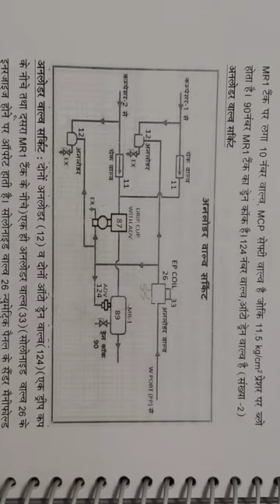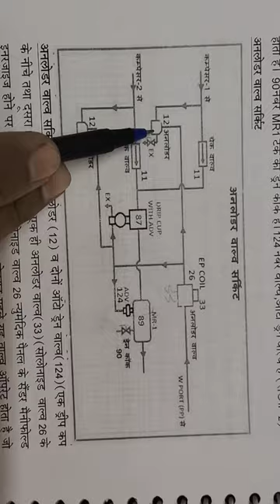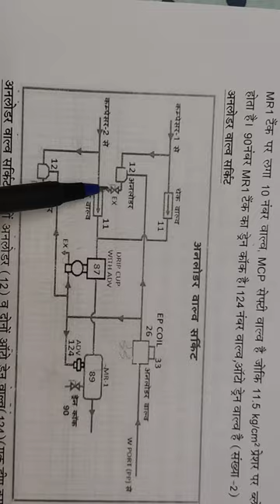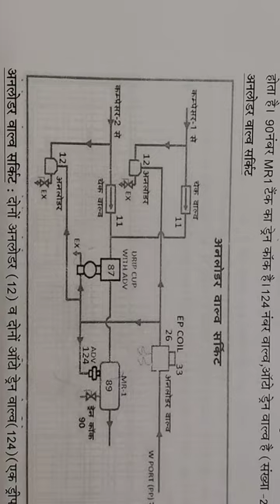unloader valve#. leakage from unloader valve in electric locomotive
unloader valve kaise kaam krte hai.
unloader valve se leakage hone pr kya karenge.
MR pressure maintain nhi ho raha to kya karenge.

from
S L DANGI
Vadodara
gujarat